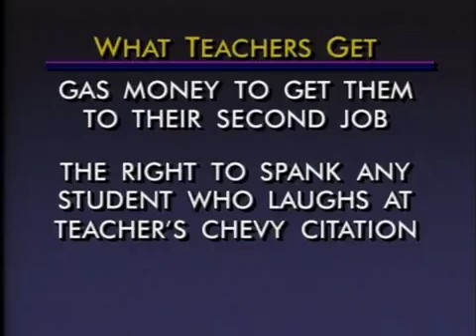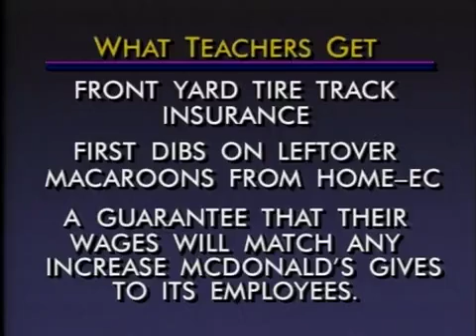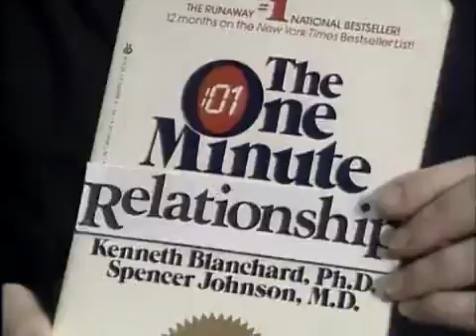Female Reporter In Football Locker Room [S07E02]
Female Reporter in Football Locker Room
Opening Credits
Monologue
Billy Quan - Tools of Fury
One Minute Relationship
Working Out With The Cooking Psychologist
Field of Dreams 2
The John Report
The Lame List
goodbye
end credits

First aired Oct 6, 1990